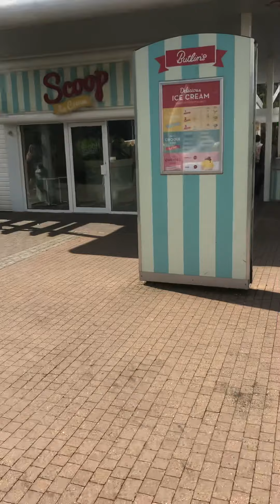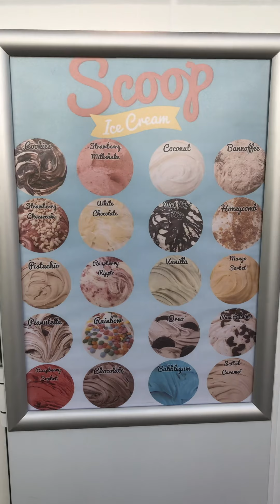Butlins tour 8